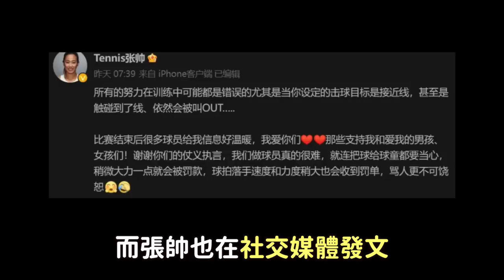韓網集體傻眼..毀掉證據“歡呼勝利” 另一方宣布棄權“流淚”｜DenQ